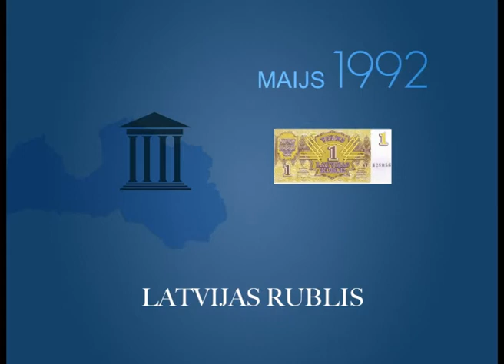Latvijas Bankai 90 - Latvijas Bankas atjaunošana